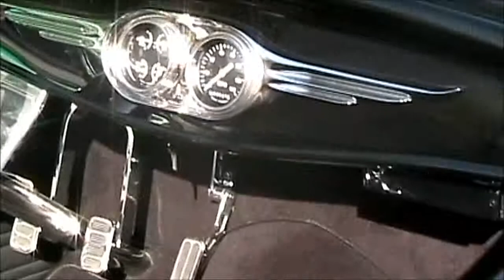familybeachtripMay28_2008.wmv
Got the old DV cam working again and found an old tape that had some good videos on it still. This is just a few clips of going to the beach.